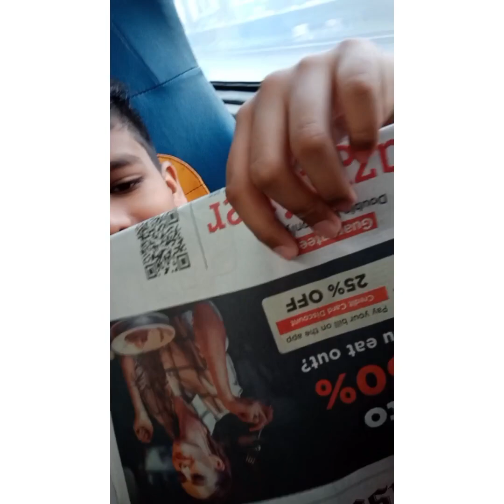goin to village for ganpati vlog 1 (Marathi)